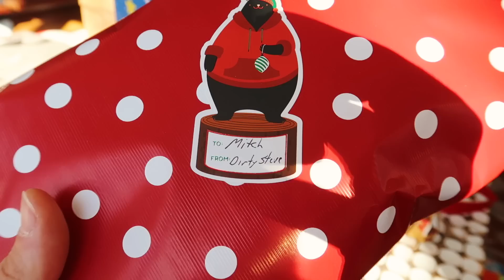PEHLKE FAMILY CHRISTMAS!!